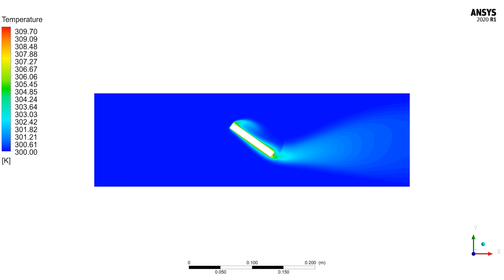The variations in the flow pattern and heat transfer from the plate for given data.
Problem statement:
There is a rectangular channel section. Which surface temperature is 310K. It is Rotating at a speed of 5 rad/s. Its kept inside a rectangular Tunnel in which there is air flow of 1m/s. Find out the variations in the flow pattern and heat transfer from the plate.

▶ Learn With
Voice:-
ভিডিওতে চ্যাপ্টারঃ